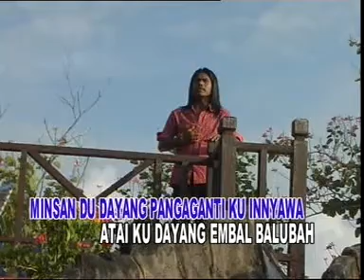Den bisa tagna pagkasilasa